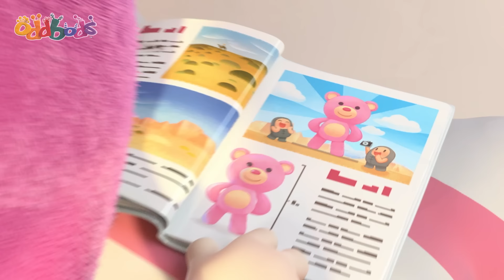Một đêm không yên tĩnh | Oddbods | MỚI | Phim Hoạt Hình Vui Nhộn Cho Trẻ Em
Khi Oddsville mất điện, các cư dân của khu phố chìm vào trong bóng tối… trừ Fuse, người luôn luôn phòng bị. Khi cậu ấy khởi động chiếc máy phát điện và ngồi xuống để xem trận đấu, ngày càng nhiều Oddbod tìm đến nhà cậu để tránh cơn lạnh và bóng tối. Liệu cậu có thể chịu đựng ba lâu  cho tới khi cơn giận bùng nổ!?!?

00:00 A Not So Quiet Night In
07:11 The Zee, the Beach and the Wardrobe
14:09 The Mermaids Tail
21:07 Uncle Zee
28:05 A Bridge Too Fuse
35:04 Pumpkin Heads
42:03 The Grimbles
49:01 No Go Pogo
56:00 Balloon Bods
1:02:58 Kart Wars
1:09:57 Neanderthal Newt
1:16:55 Robohelper
1:23:44 I Love Fuse
1:30:43 Boddy Guard
1:37:41 Statue of Slicky
1:44:39 Caketastrophe
1:51:38 Road Trip

7 màu sắc của các Oddbod:
Newt: màu hồng, ngọt ngào và dễ thương
Jeff: màu tím, thích dọn dẹp và ngăn nắp
Pogo: màu xanh dương, nghịch ngợm, thích bày trò trêu đùa
Fuse: màu đỏ, rất khỏe và có ý chí quyết tâm
Zee: màu xanh lá, thích ăn và ngủ
Slick: màu cam, một anh chàng rất ngầu và thích tiệc tùng
Bubbles: màu vàng, thông minh, thích khoa học và khám phá